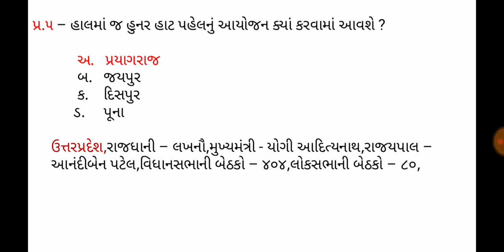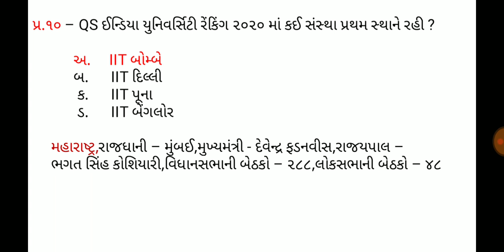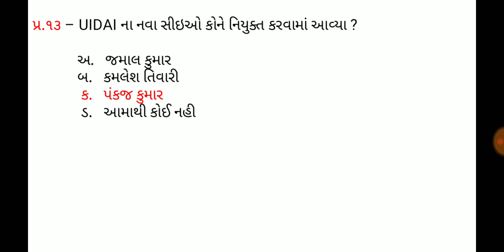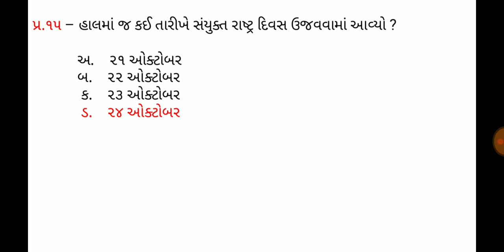25 October 2019,Current affaires in gujrati,daily gk in gujrati,MCQ,GPSC,SSC,BANK,RAILWAY,POLICE